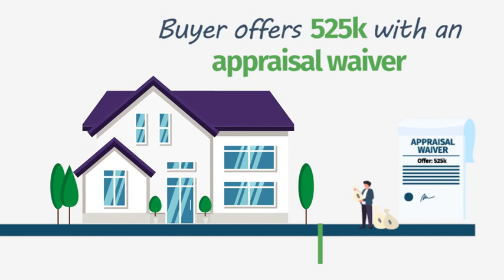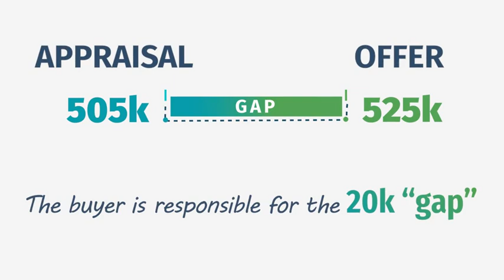Appraisal Gap | What Is It?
Every second counts in the housing market when there's so much demand for a relatively low supply of homes. DM me to learn more about how getting pre-approved before starting your home search will make you agile enough to snatch up your dream home before anyone else can.

If it's your first time here you should consider clicking that subscribe button as I make new videos each week about all things real estate plus some fun things thrown in. My goal is to make you a real estate expert too.

I am Realtor in Fairfield, CA working with RE/MAX Gold Elite Partners. I specialize in Solano County and Wine Country. My husband is 4th generation grape grower so my love of wine is in my blood. Come have a glass with me.

Although I love working with all types of buyers and sellers my passion is the "empty nester" as I am recently one myself.